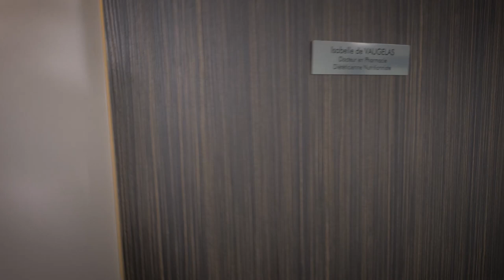Les Ateliers Thématiques : trop gourmand et so healthy !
Pour cette thématique, c’est Isabelle de Vaugelas, diététicienne-nutritionniste spécialisée en alimentation santé qui a développé toutes les recettes.
Retrouvez son portrait sur le Club Guy Demarle en cliquant

Cuisiner healthy, c’est s’orienter vers des recettes saines et équilibrées, autrement dit pensées pour vous apporter tous les nutriments essentiels au bon fonctionnement de votre corps. Protéines, fibres, vitamines, antioxydants, acides gras… Tout y est. Y compris le goût !
Vous savez quoi, Isabelle déteste les régimes minceur, pour elle, la cuisine santé/healthy est loin d’être synonyme de manger moins ou fade, mais plutôt de manger mieux en cuisinant maison des ingrédients de qualité. Allez, hop, on s’y met ?
Envie d'en savoir plus et de découvrir les recettes ?

Guy Demarle, leader de la vente directe de matériel de cuisine, vous propose des produits de professionnels grâce à ses 4000 Conseillers de vente à travers toute la France et la Belgique qui vous font découvrir ces produits en Atelier Culinaire. Prenez vite contact avec un conseiller pour une démonstration !